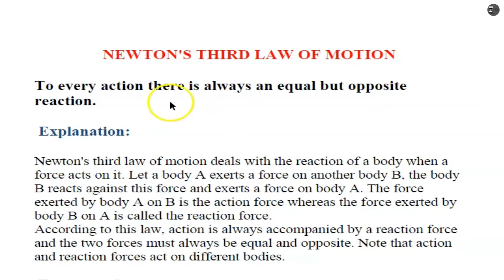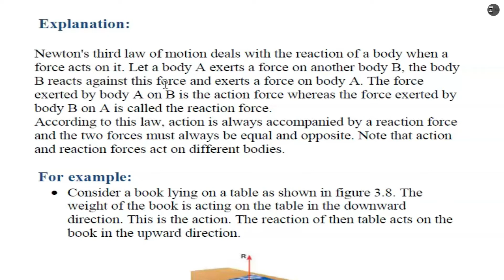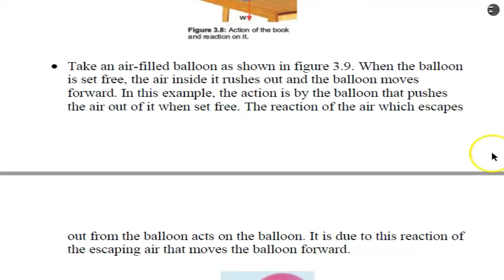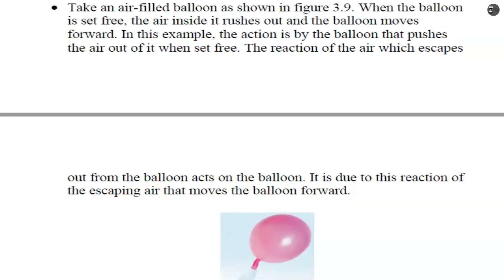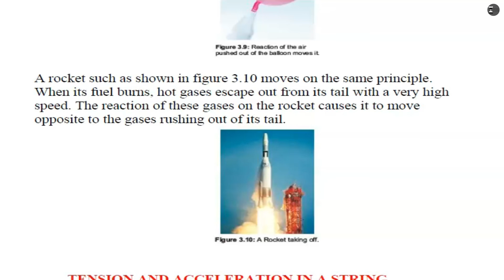Newton's Third Law of Motion With Examples 9th Physics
In this video lecture I have explained the Newton's Third Law of motion for the students of class 9th accordinf to Punjab Text Book Board Curriculum. This is action reaction law.